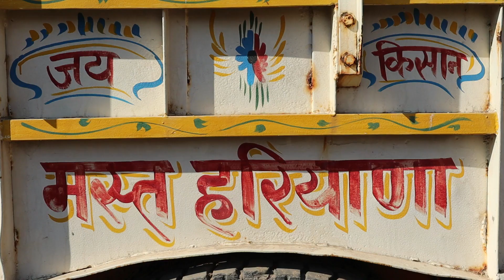Indian Village Life || Real India || BAJRE ki ROTI || GAAJAR ka RAITA